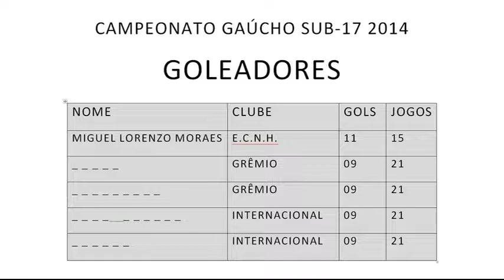Miguel Moraes 2017